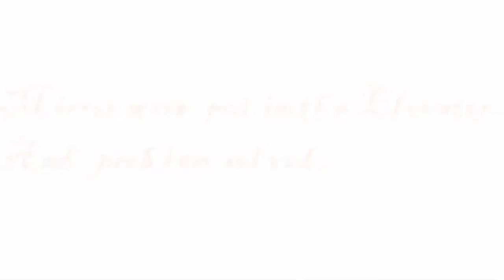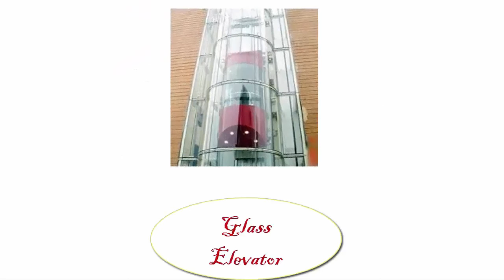** why elevators/lifts have mirrors- explanation**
This video shows the reason behind of putting mirror in the elevators. We generally see mirrors in the elevator or lifts.
but Did we ever asked why elevators have mirror?
In the early industrialized age, when large buildings were started to construct, the idea of elevator also embed into the human mind. As the building get higher, elevator become necessary part to move into the higher buildings.
But at that time, these elevators were really slow and so, people get frustrated and started to criticize about the elevator’s speed. Designer found that it is very costly to fasten the elevator speed. Then they got entire a new idea. They discovered that it is nothing but a psychological side of waiting.  Anxiety, Uncertain waits, unexplained waits makes the waiting time much longer. While in the elevator fear of falling, elevator’s limited space making them bounded in a limited place, uncertainty of life and many thinking plays on their mind. That makes their waiting time in elevator much longer.
Engineer proposed many solutions. And at last they put mirrors in them. And magically all criticize and complain of people get reduced. Elevators make people distracted from afraid of falling and stucking into the small room as mirror makes the elevator larger place. And people also think waiting time is not so longer like earlier. In some place people use glass walled elevator as well for this reason.